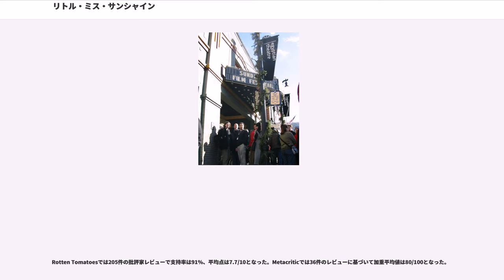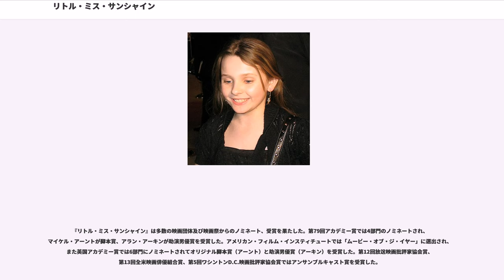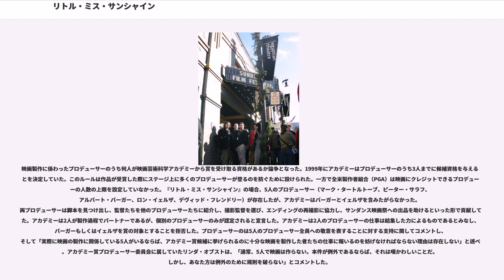リトル・ミス・サンシャイン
『リトル・ミス・サンシャイン』（"Little Miss Sunshine"）は、2006年のアメリカ合衆国のコメディ・ドラマ、ロードムービーで、ジョナサン・デイトン及びヴァレリー・ファリス夫婦の監督デビュー映画である。脚本は本作が脚本家デビューとなるマイケル・アーントが執筆した。出演はグレッグ・キニア、スティーヴ・カレル、トニ・コレット、ポール・ダノ、アビゲイル・ブレスリン、アラン・アーキンであり、ビッグ・ビーチ・フィルムズが800万ドルの予算で製作した。撮影は2005年6月6日に始まり、アリゾナ州及び南カリフォルニアで約30日かけて行われた。

2006年1月20日にサンダンス映画祭にプレア放映され、その後フォックス・サーチライト・ピクチャーズが同映画祭史上最高額の契約金を支払って配給権を獲得した。北アメリカでは2006年7月26日に限定公開が始まり、8月18日に拡大された。

『リトル・ミス・サンシャイン』は批評家に高く評価され、世界興行収入は1億ドルを超えた。第79回アカデミー賞では作品賞を含む4部門でノミネートされ、脚本賞（アーント）と助演男優賞（アーキン）を獲得した。

シェリル・フーヴァー（トニ・コレット）はニューメキシコ州アルバカーキに住む2人の子供の母親である。彼女のゲイの兄でマルセル・プルースト学者であるフランク（スティーヴ・カレル）は自殺未遂事件を起こした後、彼女の家族と一緒に暮らすことになる。彼女の夫のリチャード（グレッグ・キニア）はとライフコーチのキャリアを積み上げるように務めていた。シェリルの前夫との子供であるドウェーン（ポール・ダノ）はテストパイロットになるためにアメリカ空軍士官学校に入るという夢を実現させるまでに「沈黙の誓い」を立てている不幸な15歳である。リチャードの口汚い父で第二次世界大戦の退役軍人のエドウィン（アラン・アーキン）はヘロインの使用のために最近老人ホームを追い出されて家族と同居するようになり、7歳の孫娘のオリーヴ（アビゲイル・ブレスリン）と仲が良い。

フランクが来た翌日、オリーヴはカリフォルニア州レドンドビーチで開催される「リトル・ミス・サンシャイン」の予選を通過したことを知り、有頂天となる。しかしながら費用やその他の諸々の問題により、家族全員が同行しなければならなくなり、古ぼけた黄色いフォルクスワーゲンT2マイクロバスでの800マイルの旅が始まる。バスは老朽化によりクラッチが故障してしまい、修理所へと立ち寄る。部品の交換が不可能であったため、一家はバスを後ろから押し、時速20マイルに達した時点で飛び乗るという方式で旅を続ける。

道中、一家は様々な個人的な問題に直面し、互いに助け合わなければならないことを知る。リチャードはモチベーショナビジネスのキャリアを向上させ、家族を貧乏から脱出させるための契約に失敗する。フランクは自殺未遂のきかっけとなった元恋人と遭遇する。エドウィンはヘロインの過剰摂取と思われる症状で死亡する。一家はコンテストに間に合わせるため、無許可で州外に移すのは違法であるにもかかわらず彼の遺体を病院から持ち出して車に乗せ、終わった後に葬儀の準備をすることにした。会場まで残りわずかに迫ったところでドウェーンは自分が色弱であり、パイロットにはなれないことを知り、バスから出て沈黙の誓いを破って家族への不満を叫び始め、旅への同行を拒否する。荒れる彼であったがオリーヴの包容によって落ち着き、家族へ謝罪してバスへと戻る。
必死の走行の末、一家は会場であるホテルに到着するが、登録締切であった午後3時を4分遅れてしまう。主催者はオリーヴの出場登録を拒否するが、彼女のアシスタントのはからいでなんとか許可される。彼女は準備し、家族はスレンダーで、髪が整い、厚化粧をし、セクシーな水着や華やかなイブニングウェアを着て、堂々とした態度でダンスや体操を披露する他の少女たちを目の当たりにする。髪を整えず、大きなメガネをかけ、コンテストの訓練も受けていない、ぽっちゃり気味の体型のオリーヴでは勝負にならないことは明らかであった。

オリーヴの特技審査の時間が近づくと、リチャード...